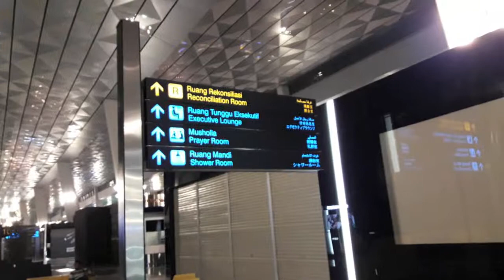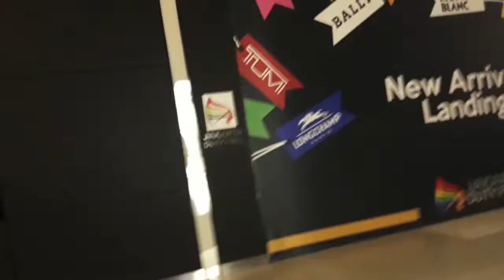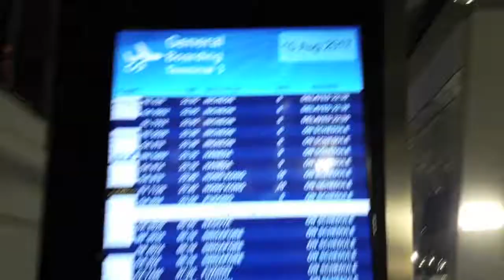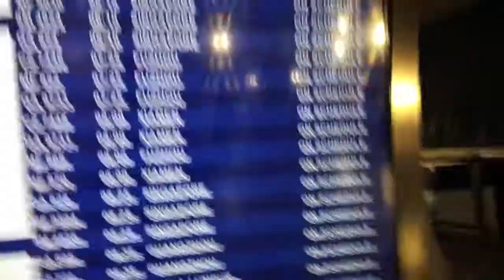bandara soekarno hatta terminal 3 internasional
terminal 3 baru soekarno hatta